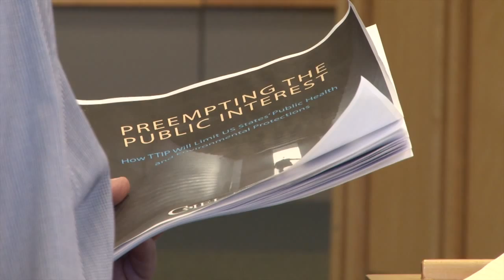Regulatory Cooperation in the TTIP Treat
Sharon Treat speaks about RC and Procurement Chapters in the TTIP